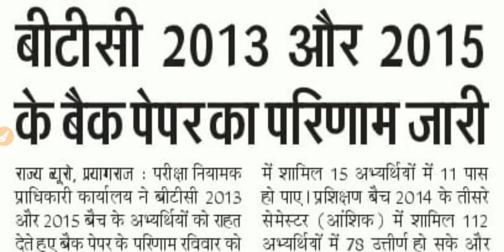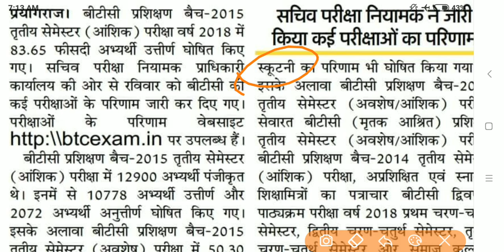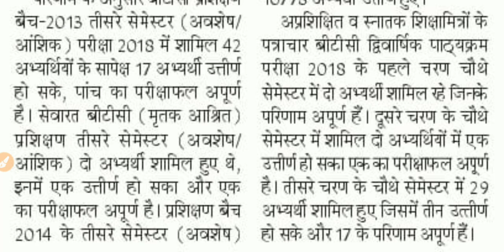Result ज़ारी किया गया : Btc 2015 3rd Sem Back, Scrutiny result 2018, BTC 2014, 2015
विज्ञान पीडीऍफ़ फ़ाइल यहाँ से डाउनलोड करें  :-

गणित पीडीऍफ़ डीएलएड 2nd सेमेम्स्टर यहाँ से डाउनलोड करें -

विज्ञान : जीवों की संरचना पीडीऍफ़ फ़ाइल यहाँ से डाउनलोड करें -